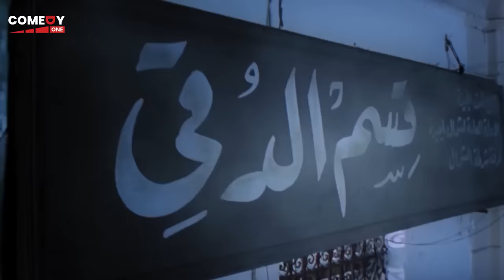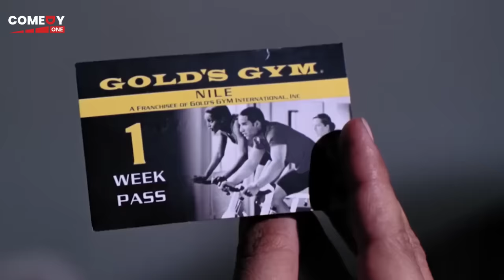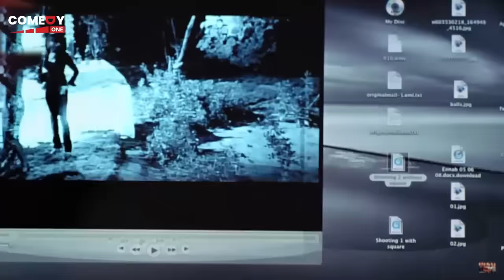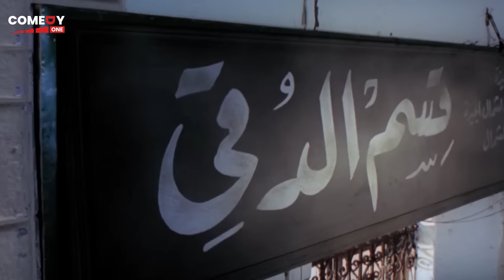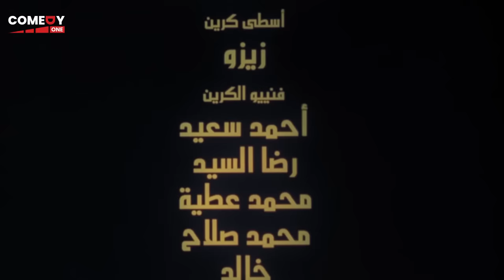حصريا و لأول مره فيلم " بوشكاش " كامل بطولة محمد سعد و زينه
تدور أحداث الفيلم حول بوشكاش محفوظ (محمد سعد) وهو سمسار لاعبين الذي قرر خوض هذه المهنة بعد فشله كحارس مرمي في أندية كثيرة، والذي يؤمن بأن سر حظه الجميل هي سلسلة تؤهله للنجاح في حياته حتى يفقد هذه السلسلة بالصدفة ويعمل لصالح رشدي هلال (عزت أبو عوف) رجل الأعمال الفاسد ومساعده أو مدير أعماله (أحمد راتب) وتتوالي الأحداث حتى يتعرف على المذيعة المشهورة هانيا والتي تقوم بدورها (زينة) حيث يبحثان سويا عن حقيقة هذا الرجل الفاسد.